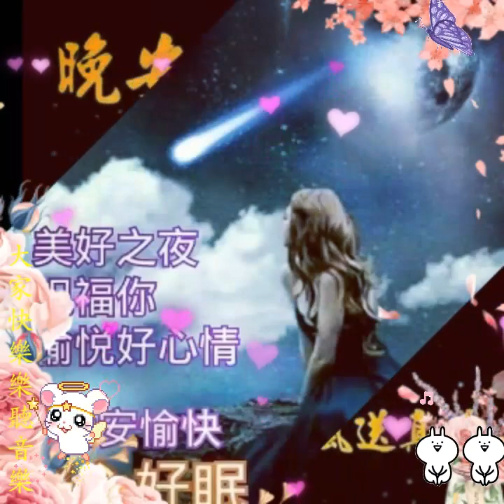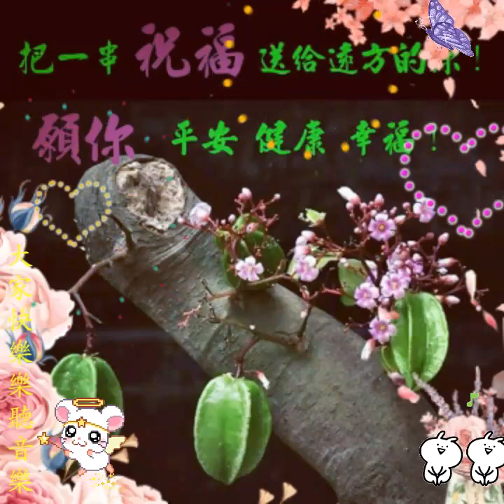大家快樂來聽音樂